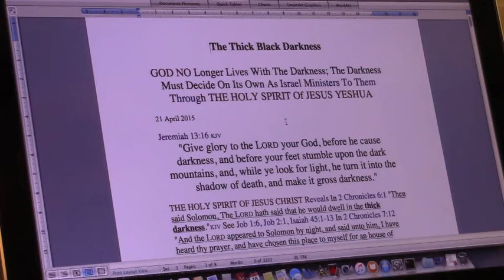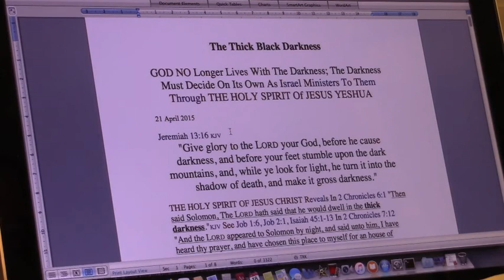“No Wind” Revealed And Decoded In Scripture \ Warning From GOD THE FATHER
This Is A Dire Message To Get Ready Now Because GOD THE FATHER IS Examining Hearts Without us Knowing And Everyone Is Being Rewarded According To Our Own Works Without Prior Notice

Matthew 22:13-14 RSV
“Then the king said to the attendants, ‘Bind him hand and foot, and cast him into the outer darkness; there men will weep and gnash their teeth.’ For many are called, but few are chosen.””

Ezekiel 22:21 RSV
“I will gather you and blow upon you with the fire of my wrath, and you shall be melted in the midst of it.”

THE HOLY SPIRIT Reveals GOD Will Blow Upon All The Inhabitants Of The Earth Just As HE Had me Blow Upon That Dead Crushed Mosquito And Became Completely Eradic When It Came Back To Life And What GOD Purposed For me To Experience Is Exactly That; A Time Of “No Wind” And Then GOD Blows On The Sealed Creation And All Chaos \ Hell Breaks Lose Because Humanity Also Rejects JESUS CHRIST THE HOLY SPIRIT So It Is Given Over To The Sword To Close The Age And Everyone To Their Own Rewards; That Will Happen During Natural Disasters \ Civil Uprisings And War In The Great Physical Tribulation World Wide; All Different Violent Religions And NWO Patriots etc Will Rise To Fullfill The False Vision Living Within; we Must Be Ready In CHRIST JESUS Right Now! GOD IS Sealing Everyone In A Time Of “No Wind” Drought Famine Of Not Hearing THE WORD OF GOD Before The Judgments Suddenly Manifest Physically; GOD THE FATHER Will Blow HIS Refining Fire Of Correction On And In The Entire Creation On And In Earth And All Things Will Fully Manifest Physically; All Blessings And Curses In Humanity Will Be Activated And All Sin Will Be Given Over To The Sword No Matter Where It Happens To Be; Each Individual Has No Choice But To Serve Their Own Works Unto THE PRESENCE OF THE THE GLORIOUS AND POWERFUL SECOND COMING APPEARING OF JESUS CHRIST And JESUS CHRIST Will Welcome HIS Victorious First Fruits Into HIS Glorious Kingdom Of GOD Amen!

Jeremiah 10:24 RSV
“Correct me, O Lord, but in just measure; not in thy anger, lest thou bring me to nothing.”

All Creation Is Under The Fiery Refining Judgments Of GOD; We Are At The Close Of The Age